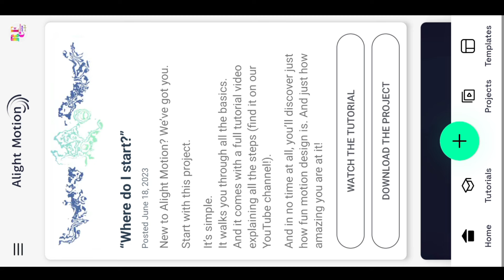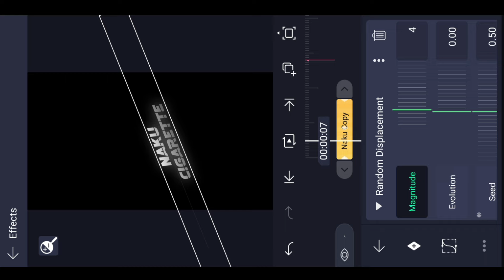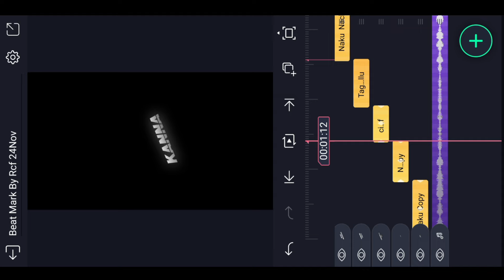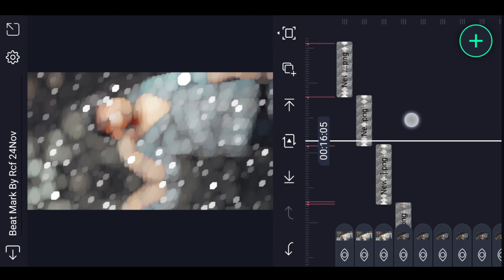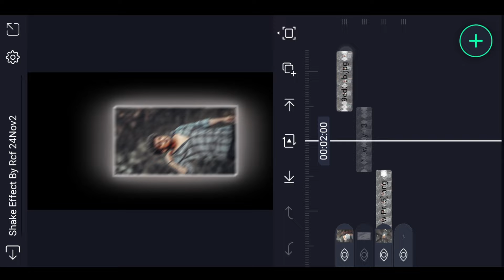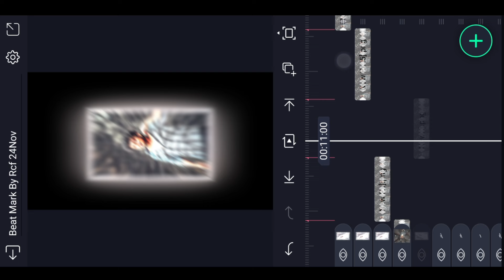Trending New Lyrical Video Editing in Alight Motion Instagram trending video editing Mass Attitude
Please contact.